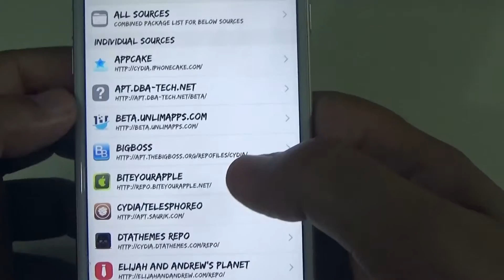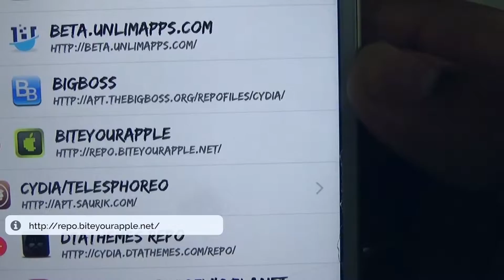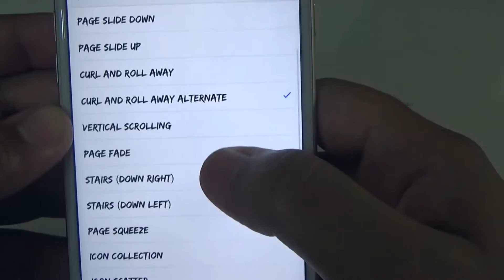Cydia Tweaks for iOS - Barrel Roll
This video shows you how to download and enable the Cydia tweak - Barrel Roll